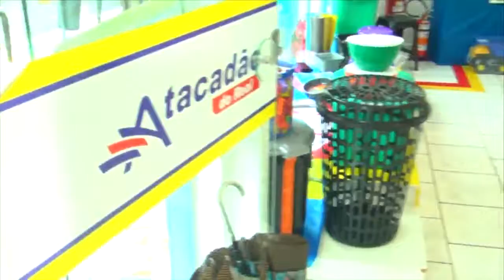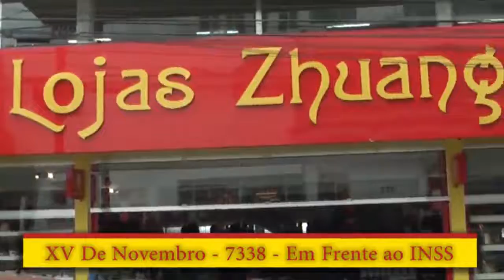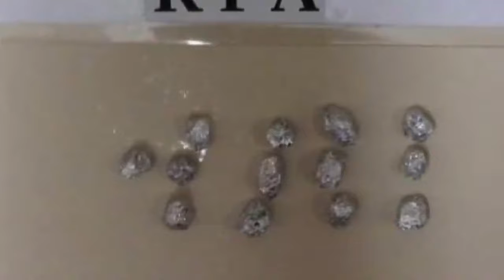Programa Cidade Em Ação 08 04 19 com Alcione Ribas